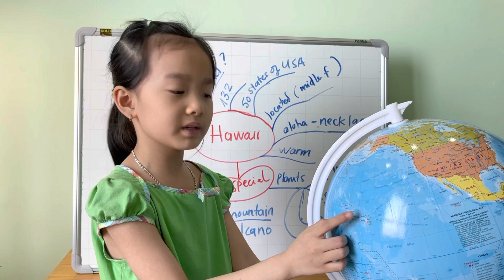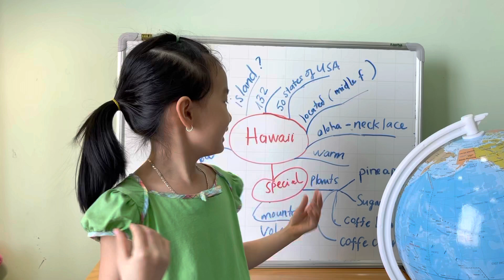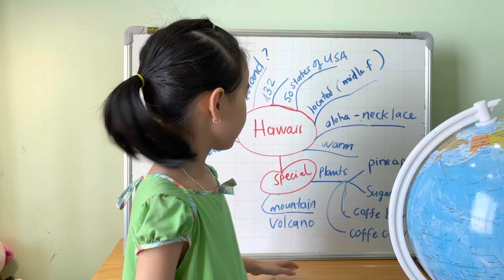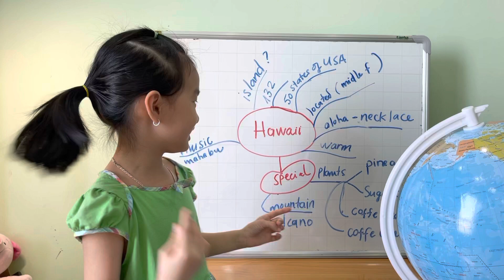Let’s traveling to Hawaii With Tue Nhi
Mời các bạn đi qua Hawaii cùng Tuệ Nhi nhé